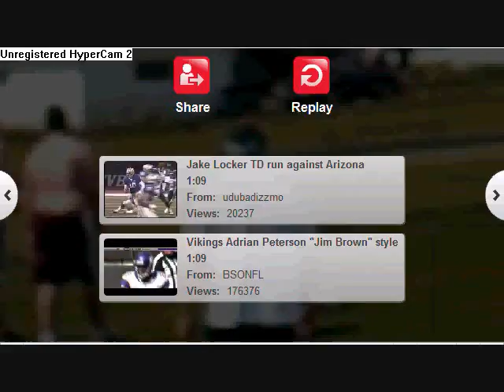Scott patterson football highlights 4-21-10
pick up game